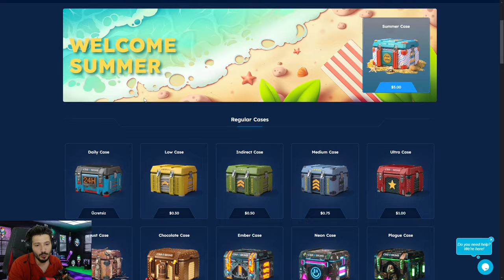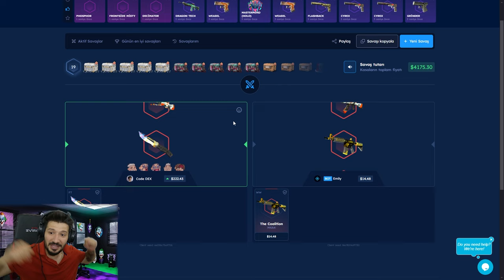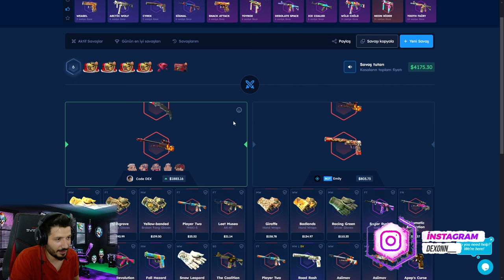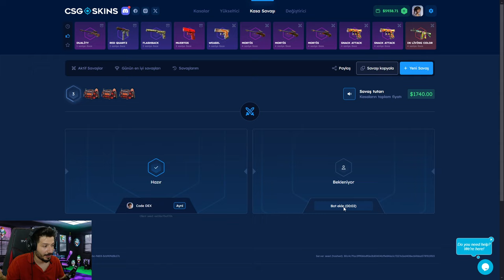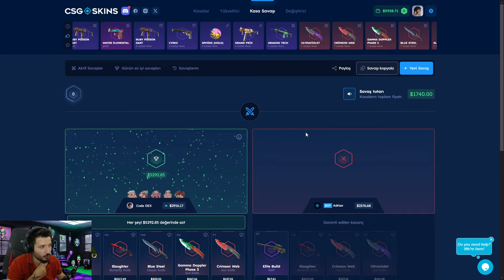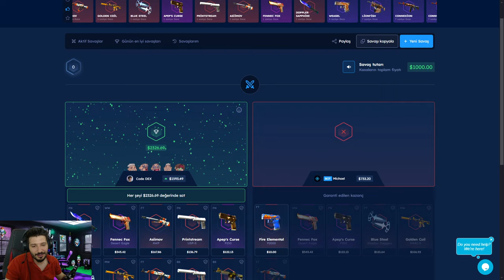KASA SAVAŞI ama 10 DOLARDAN KARAMBİT KATLIYORUZ Csgoskins Promo Code